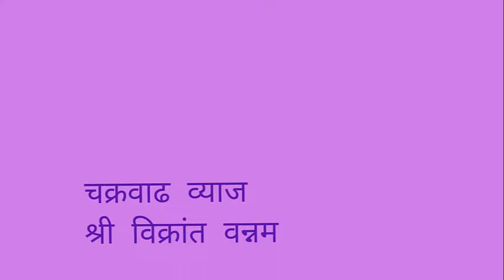८वी । गणित । एन. एम. एम. एस । चक्रवाढ व्याज | प्रस्तावना | V6